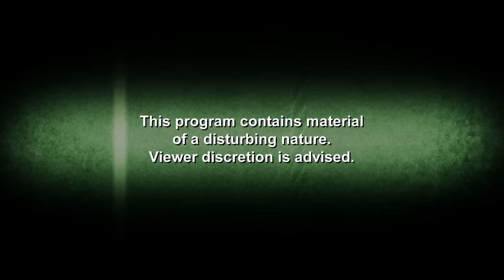Parasite Feeds Off Man's Eye | Monsters Inside Me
Bryan got infected with a parasite from wearing contact lenses that came into contact with contaminated water. They started feeding off his eye and developed into a cyst during treatment.